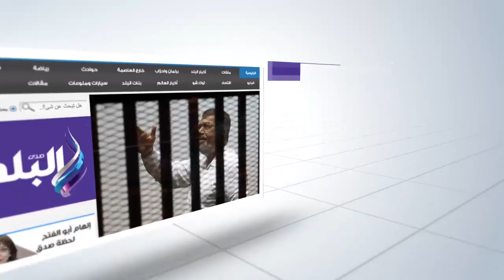"صدى البلد" مع غارمات "القناطر"..منال: اقترضت لعلاج زوجى فسجنت